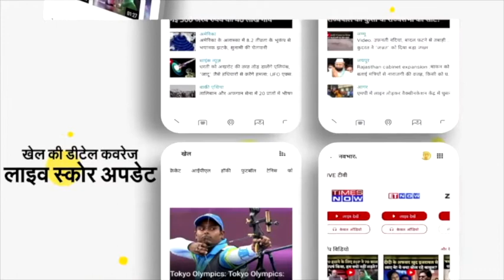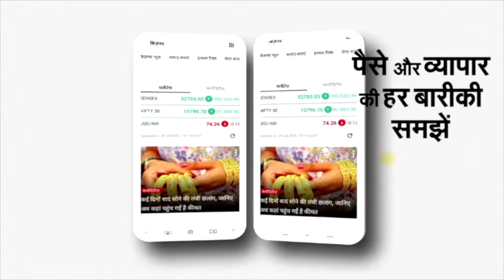शादी के दिन बेटी के 'सफेद-ग्रे बालों' पर उठे थे सवाल, 'Jethalal' Dilip Joshi ने दिया करारा जवाब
हाल ही में 'तारक मेहता का उल्‍टा चश्‍मा' के जेठालाल यानी कि दिलीप जोशी की बेटी नियति की शादी हुई थी। नियति शादी को लेकर काफी चर्चा में रही थी। अपने बालों को डाई ना करने और ग्रे हेयर को लेकर सोशल मीडिया पर उन्हें ट्रोल किया गया था। नियति को लोगों ने ये कहते हुए ट्रोल किया कि ग्रे बालों को कम से कम शादी के दिन तो डाई कर लेती। लेकिन अब दिलीप जोशी ने बेटी के 'सफेद-ग्रे बालों को नहीं छुपाने' के फैसले पर चुप्पी तोड़ते हुए लोगों को करारा जवाब देते हुए एक सीख दी है।